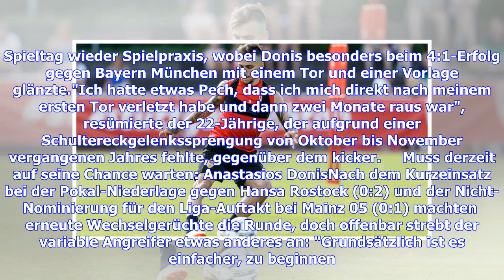"Das ist Profifußball" - Korkuts Ansicht zu Donis hat sich nicht geändert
Anastasios Donis hat derzeit einen schwierigen Stand beim ​VfB Stuttgart. Der griechische Angreifer ist nur die zweite oder dritte Wahl, im Auftaktspiel der Liga wurde er von Trainer Tayfun Korkut gar nicht erst für den Kader nominiert. ​Dieser pochte zwar auf taktische Gründe, doch klar ist: Andere haben derzeit die Nase vorn. Für vier Millionen Euro wechselte Donis im vergangenen Jahr von Juventus Turin zum VfB Stuttgart, konnte sich seither jedoch nicht so recht bei den Schwaben durchsetzen. ...